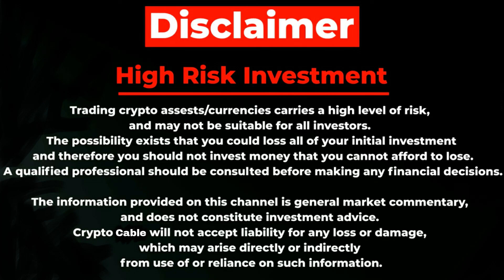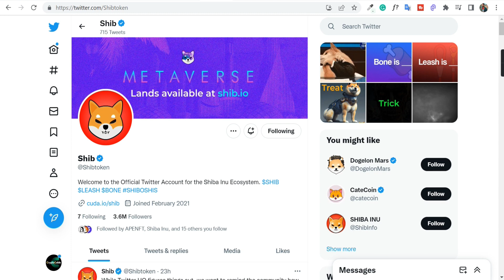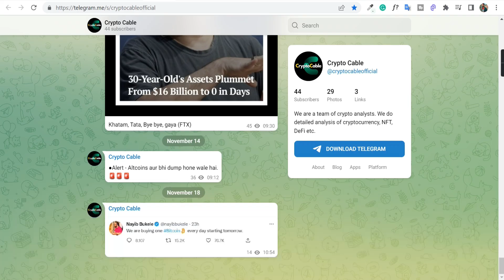SHIBA INU | Baby Dogecoin में Price बढ़ाने के लिए किस चीज की ज्यादा जरूरत है?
QUERIES SOLVED
▪ Shiba Inu
▪ Baby Dogecoin